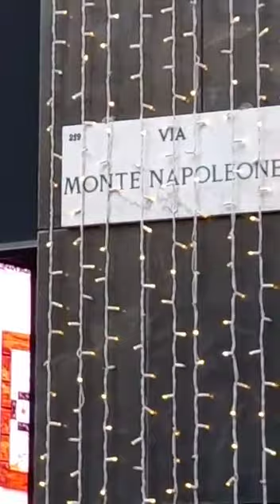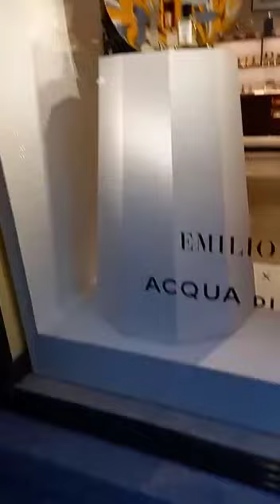Aldo lo aspettano in via Montenapoleone ( profumo di donna )